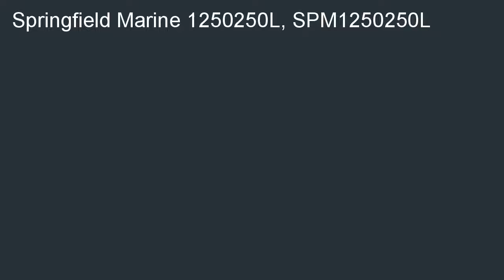Springfield Marine 1250250 L Main Stay with Slide Locking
Sales-priced  B000PVHQFG/? Get a Springfield Marine 1250250-L Main Stay with Slide Locking. The flawless Gift for  a friend: Springfield Marine 1250250-L Main Stay with Slide Locking.